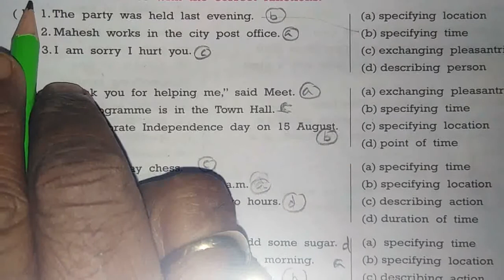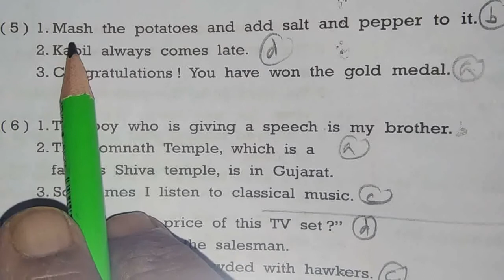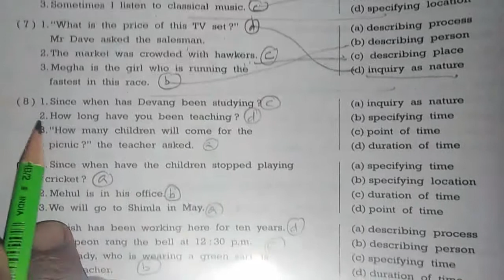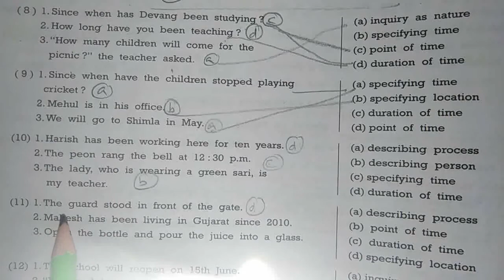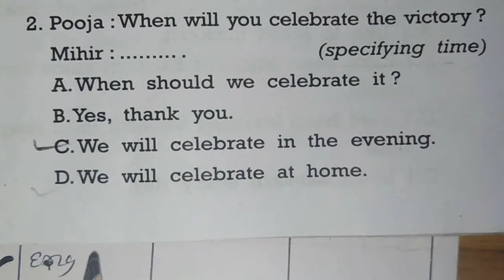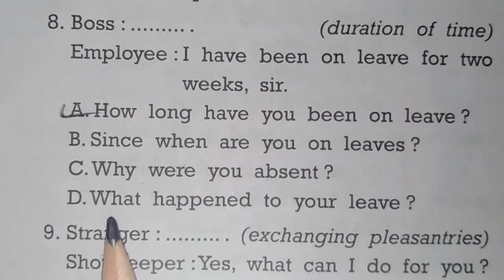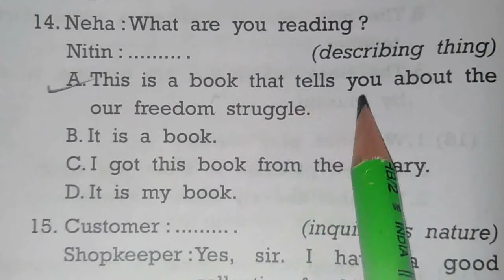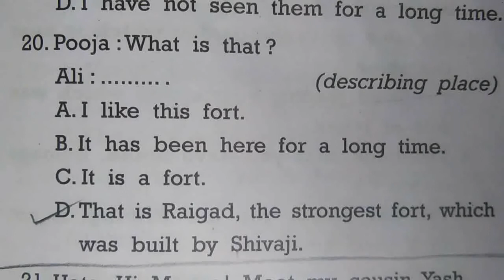EXPLANATION OF IDENTIFICATION OF FUNCTIONS FOR STD. 9 AND 10 PART-2 ENGLISH BY VIJAY DEVLE SIR